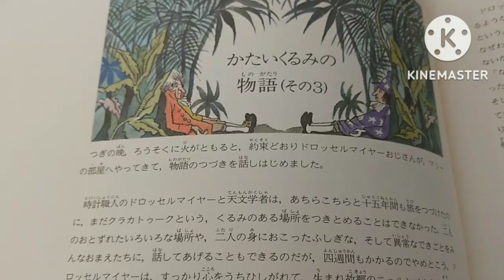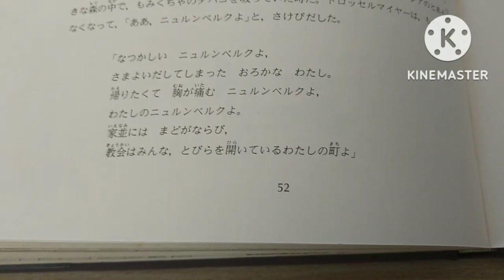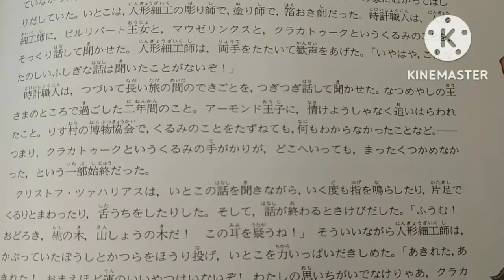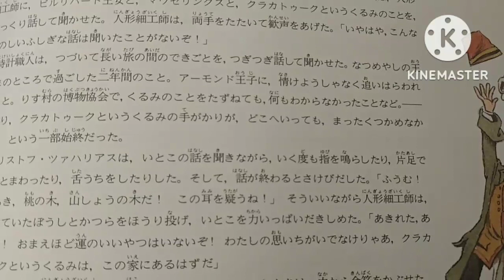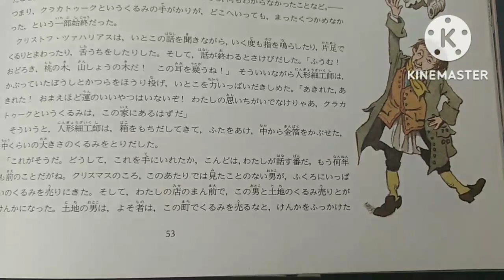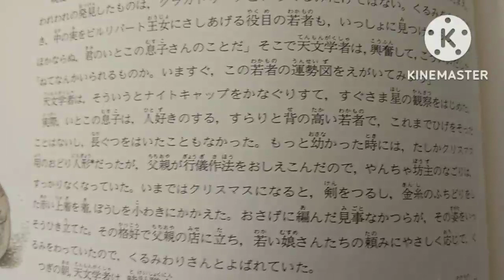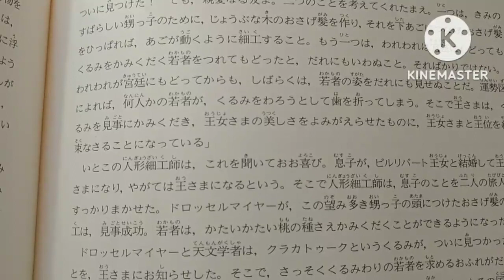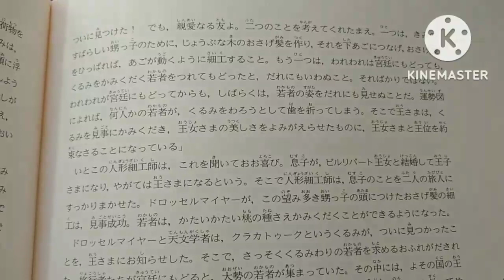くるみわり人形⑫ナウシカOPかたいくるみの物語３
王女様にかかった魔法をとくためにくるみとそれを歯で割れる若者を見つけ出しに旅立った時計職人ドロッセルマイヤーと天文学者。さまざまな苦難の旅。そして１５年が過ぎた。
疲れ果てて故郷の村に。なんといとこの人形細工師がくるみを持っていて、その息子が条件ぴったりの若者だった。もっと早くこーい。
ふたりは若者を連れてくるみを見つけたことを知らせて王様のもとへ。
しかし星占いにより、若者を見つけたことはくれぐれも内密に。
王様はくるみを割れる若者を募集するお触れを出した。

つづくー。